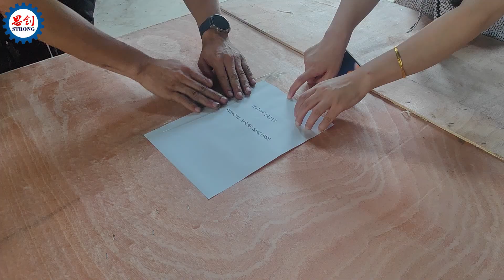Combined Punching And Shearing Machines Exported To Croatia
Precautions for operation of multifunctional combined punching and shearing machine:
1. Strictly follow the operating procedures for operation.
2. Before each startup, add lubricating oil at a fixed time, location, and quantity according to the lubrication chart requirements. The oil should be clean and free of sediment.
3. The cutting machine must be kept clean regularly, and the unpainted parts must be protected against rust and grease.
4. The lubricating oil inside the motor bearings should be regularly replaced and filled, and the electrical components should be regularly checked for normal, safe, and reliable operation.
5. Regularly check if the triangular belt, handle, knob, and button of the shearing machine are damaged. If they are severely worn, they should be replaced in a timely manner and replaced with spare parts.
6. Regularly inspect and repair switches, fuses, and handles to ensure their reliable operation.
7. Add oil, lubricate, and clean the machine tool 10 minutes before work every day.